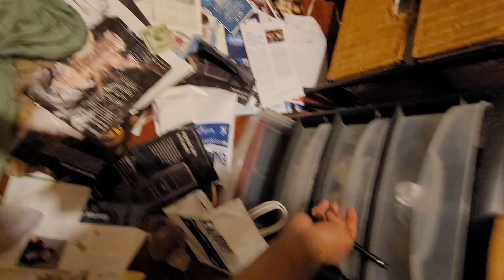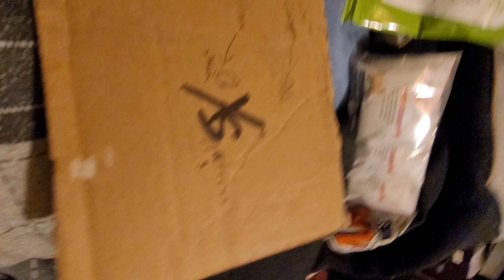Business plan for Tyler